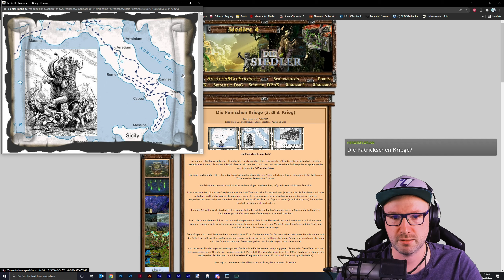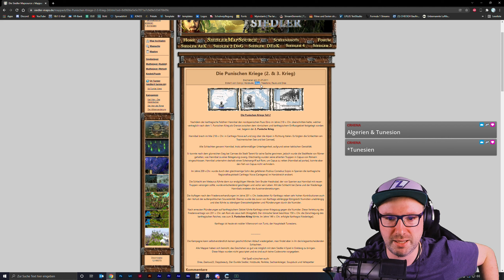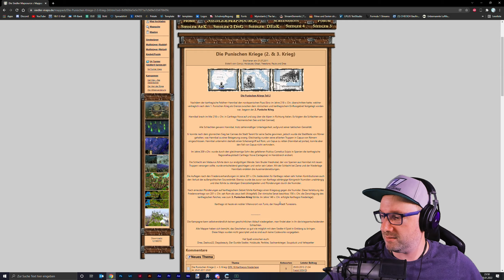Gründung von Carthago Nova 8/8 - Die Siedler 4 - Die Punischen Kriege - Deutsch - #433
► 𝗦𝗲𝗹𝗯𝗲𝗿 𝘀𝗽𝗶𝗲𝗹𝗲𝗻

𝗟𝗲𝘁'𝘀 𝗣𝗹𝗮𝘆 𝘇𝘂 "𝗗𝗜𝗘 𝗦𝗜𝗘𝗗𝗟𝗘𝗥 𝗜𝗩 𝗛𝗶𝘀𝘁𝗼𝗿𝘆 𝗘𝗱𝗶𝘁𝗶𝗼𝗻" 𝘃𝗼𝗻 𝟮𝟬𝟭𝟴.

Die Siedler IV ist ein Echtzeitstrategiespiel mit Aufbaustrategiespiel-Elementen, entwickelt und veröffentlicht von Blue Byte. Es wurde am 15. Februar 2001 für Microsoft Windows veröffentlicht und ist das vierte Spiel der Die-Siedler-Reihe.

▬ 𝗧𝗥𝗜𝗩𝗜𝗔 ▬▬▬▬▬▬▬▬▬▬▬▬▬▬▬▬▬

▬ 𝗘𝗠𝗣𝗙𝗢𝗛𝗟𝗘𝗡𝗘 𝗩𝗜𝗗𝗘𝗢𝗦 ▬▬▬▬▬▬▬▬▬▬

▬ 𝗘𝗠𝗣𝗙𝗢𝗛𝗟𝗘𝗡𝗘 𝗩𝗜𝗗𝗘𝗢𝗦 ▬▬▬▬▬▬▬▬▬▬

▬ 𝗦𝗢𝗖𝗜𝗔𝗟 𝗠𝗘𝗗𝗜𝗔 ▬▬▬▬▬▬▬▬▬▬▬▬▬